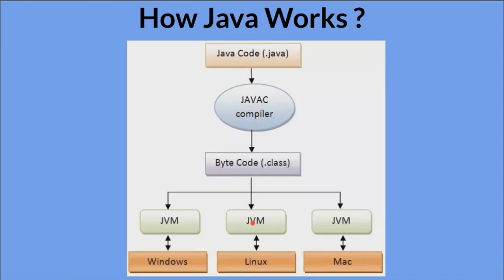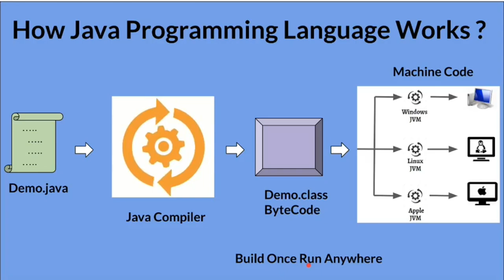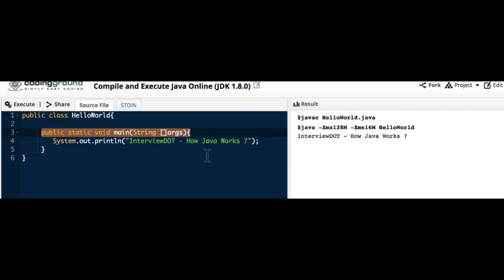Tamil How Java Program Works | What is Java Virtual Machine Explain Demo | InterviewDOT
A Brief History of How Programming Languages Work

All  high-level (also called third-generation) programming languages allow you to write programs in a language similar (although much simpler) than natural language. The high-level program is called the source code.
A low-level programming language is something closer to what makes sense to a computer. Details for low-level languages are unimportant in the intro CS courses.

Compilers

Most computer languages use the "compile-link-execute" format. You start with source code
and the compiler converts this program into a  low-level program.
In most compiled languages, the file containing the resulting low-level code is called an object  file. A collection of object files are linked together to create an executable file (i.e., the operating system can load the executable into RAM to run the program). Another term for an executable is "(relocatable) machine code".

An object file isn't easily read by a human but it may not be runnable on a computer. For example, if your program takes a square root of a number, your program will rely on the mathematical program (provided by the math library of the language) that actually determines how to compute a square root. The object file for the program will refer to the square root but will not have the code explaining how the square root computation works. Similarly, when you start solving bigger problems, you will likely divide your project into multiple programs that communicate.

The process of linking connects the object files that you have created along with other pre-existing object files to form an executable file. The linker does this job. You shouldn't expect to find link errors until you're writing larger programs that have multiple parts; link errors occur when the object files for your program don't completely communicate appropriately.

 Interpreters
There are a smaller number of languages (Lisp and Scheme are most famous; CMU uses ML in 15-212) that avoid the "compile-link-execute" sequence and instead try to do the conversion "on-the-fly" (also called "as needed").
In other words, an interpreted language takes each high-level statement, determines its low-level version and executes (while linking if need be) the result. This is done for each statement in succession (before the next high-level statement is even looked at).

How Java Works

Java is the first substantial language which is neither truly interpreted nor compiled; instead, a combination of the two forms is used. This method has advantages which were not present in earlier languages.

Platform-Independence

To understand the primary advantage of Java, you'll have to learn about platforms. In most programming languages, a compiler (or interpreter) generates code that can execute on a specific target machine. For example, if you compile a C++ program on a Windows machine, the executable file can be copied to any other machine but it  will only run on other Windows machines but never another machine (e.g., a Mac or a Linux machine). A platform is determined by the target machine (along with its operating system). For earlier languages, language designers needed to create a specialized version of the compiler (or interpreter) for every platform. If you wrote a program that you wanted to make available on multiple platforms, you, as the programmer, would have to do quite a bit of additional work.  You would have to create multiple versions of your source code  for each platform.

Java succeeded in eliminating the platform issue for high-level programmers (such as you) because it has reorganized the compile-link-execute sequence at an underlying level of the compiler. Details are complicated but, essentially, the designers of the Java language isolated those programming issues which are dependent on the platform and developed low-level means to abstractly refer to these issues. Consequently, the Java compiler doesn't create an object file, but instead it creates a bytecode file which is, essentially, an object file for a virtual machine.  In fact, the Java compiler is often called the JVM compiler (for Java Virtual Machine).

Consequently, you can write a Java program (on any platform) and use the JVM compiler (called javac) to generate a bytecode file (bytecode files use the extension .class). This bytecode file can be used on any platform (that has installed Java). However, bytecode is not an executable file.  To execute a bytecode file, you actually need to invoke a Java interpreter (called java). Every platform has its own Java interpreter which will automatically address the  platform-specific issues that can no longer be put off. When platform-specific operations are required by the bytecode, the Java interpreter links in appropriate code specific to the platform.